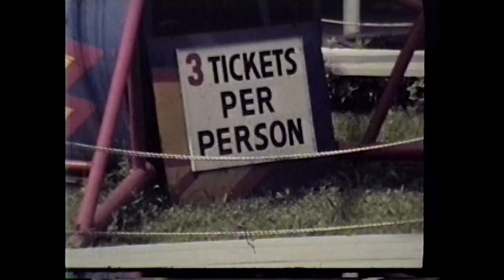Remembering Lakeside Park, Salem VA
Lakeside Amusement Park was an amusement park located in Salem, Virginia, neighboring Roanoke, at the intersection of U.S. Route 460 (East Main Street in Salem) and State Route 419 (Electric Road in Salem). The park was named after a very large (300 feet long, 125 feet wide) swimming pool which was opened on the site in 1920. The pool was surrounded by a beach and quickly became a favorite summer retreat for residents of Roanoke and Salem. Amusement park rides were added to the facility within a few years of its opening. The park also included a pavilion, which hosted celebrity concerts. Frequent performers included country artists Tom T. Hall and Conway Twitty.
The pool eventually declined in popularity as home swimming pools became popular and after courts mandated desegregation. In 1967, the pool was filled in as part of an expansion project, the highlight of which was a new wooden roller coaster named the Wild Cat. Lakeside remained a popular destination through the 1970s and early 1980s, though larger parks such as Kings Dominion and Busch Gardens were beginning to draw away visitors. Nearby Masons Creek inundated the park during the flood of November 1985. Somewhat surprisingly, the park was able to repair the damage and even construct new attractions for the 1986 season. Unfortunately, that year a maintenance worker, a 19-year old named Tom Austin, was struck and killed by the roller coaster, due to the noise of a weed trimmer preventing him from hearing the roller coaster as it came down a hill at a high speed, during a test run. The park's updates had failed to reverse the decline in attendance and revenues. The park also occupied a very valuable parcel of real estate at the intersection of two highways only a mile south of Interstate 81. Lakeside Amusement Park closed its gates for the last time on October 19, 1986.